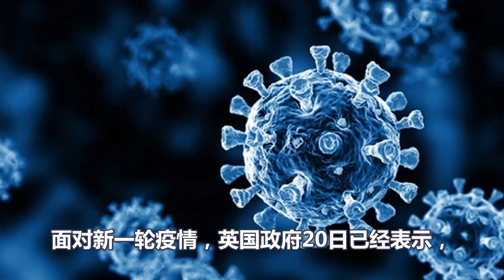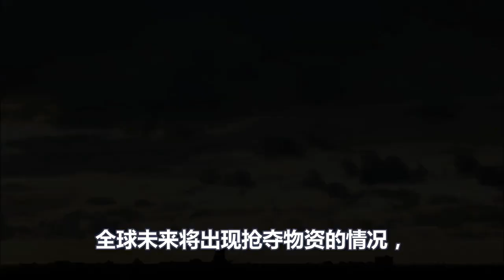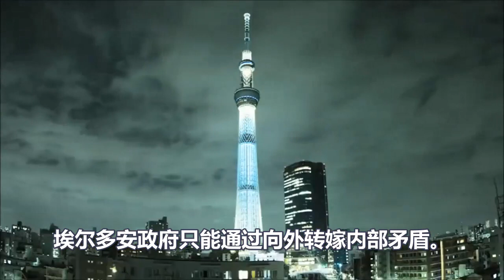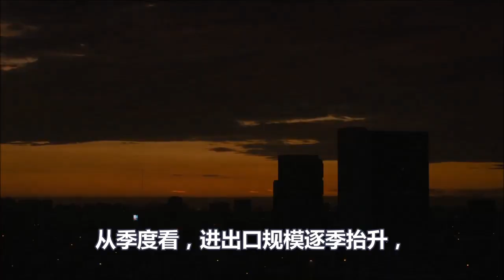美国宣布重磅决定，取消债务上限，开启无限发债，中国的债永不还！这就是中国不救美国的代价！不料中国举动让美国瘫倒在地！